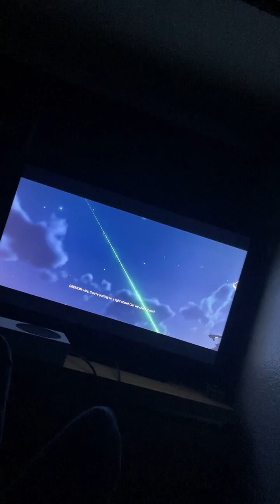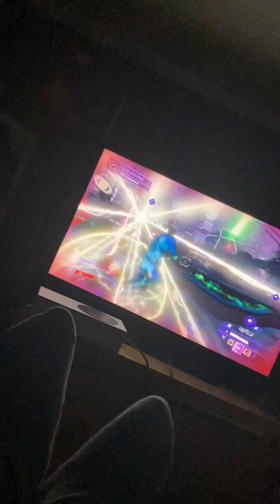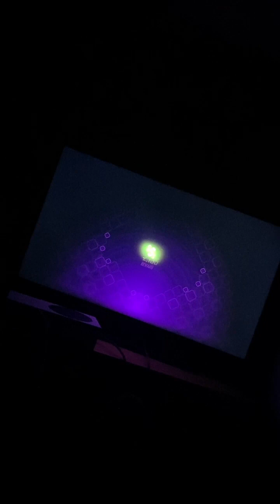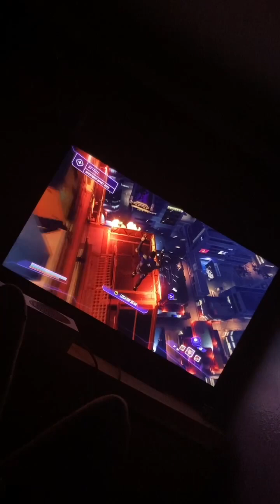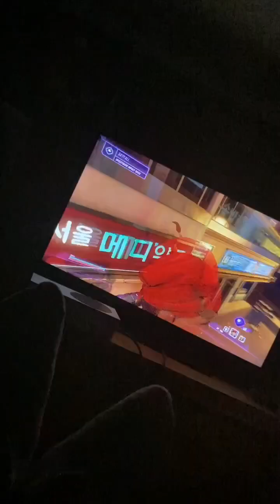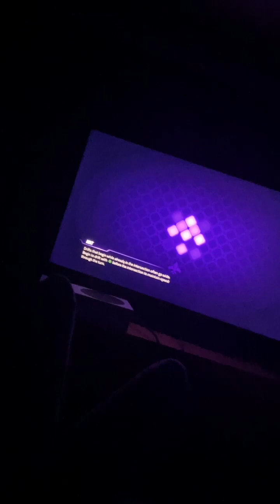Agents of mayhem-part 3-hammer smith